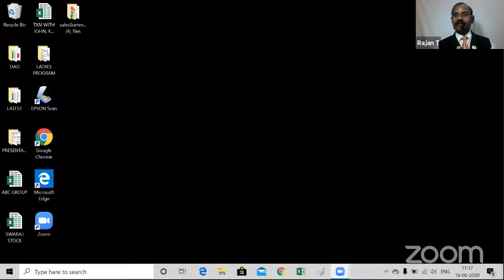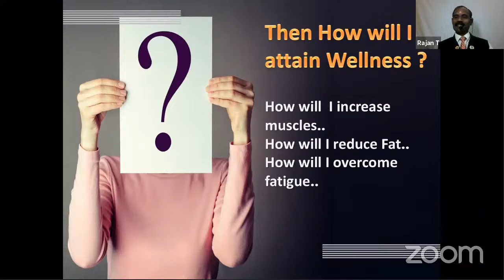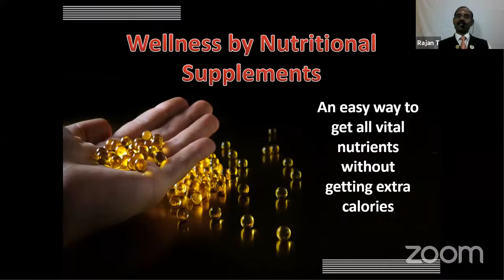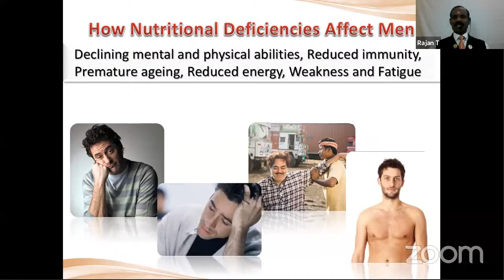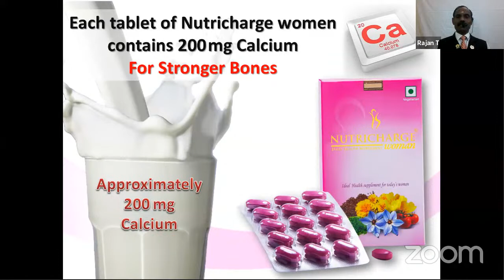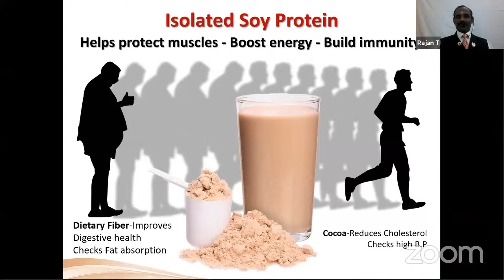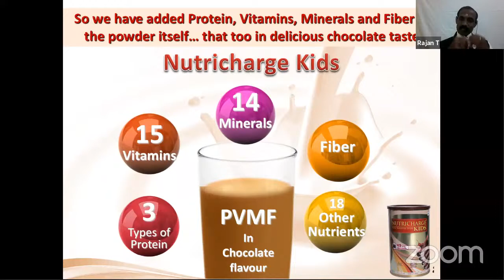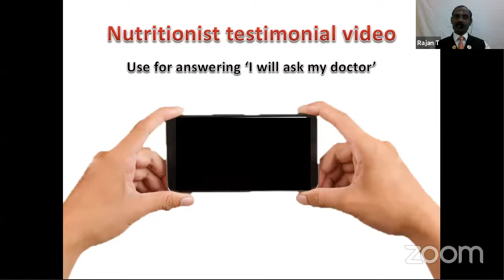NUTRICHARGE PVMF | TRAINING BY DR.RAJAN